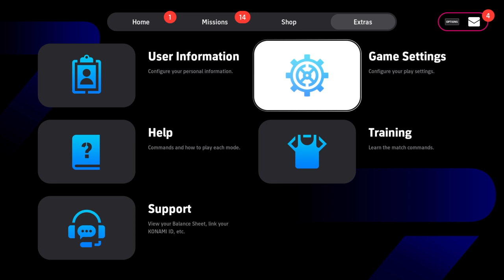eFootball™ 2024/EPAC/USMCA 2024/ Group F/ Israel 0-4 Colombia/ Fantasy Tournament/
Welcome to our viewers in the United States, France, Germany, Brazil, and the rest of the world. We want to take this opportunity to check our channel, which is about promoting the Euro Pan American Cup, also known as the Euro Pan American Championship or the Trans Atlantic Soccer Championship. The virtual competition is a fantasy soccer tournament with 32 European and American international teams, including honorary teams like Australia, Japan, and Qatar. The tournament is not actual; we have nothing to do with FIFA. It is a fantasy tournament started by two anonymous guys from France and Germany/United States in the first quarter of 2004.

The US, Canada, and Mexico will host this year's Euro Pan American Cup on March 12, 2024, virtually. Portugal are the defending champions, having defeated the previous winners, Argentina, 4-2 in the final when the event was virtually staged in Spain in the second half of 2023. The final of this year's Euro Pan American Cup will take place on March 31, 2024. The offices shown in the film are how we envision our studios when our channel expands.

Unfortunately, Israel was eliminated from Group F, given their second big defeat against the Colombians who qualified for the round of 16. Colombia beat Israel 4-0.

Group A:

    Portugal (defending champions)
    Belgium
    Chile
    Greece

Group B:

    Ukraine
    Northern Ireland
    Hungary
    Ireland

Group C:

    United States (host country number 1)
    Scotland
    Switzerland
    Spain

Group D:

    Argentina (defending vice-champions)
    England
    France
    Croatia

Group E:

    Denmark
    Serbia
    Uruguay
    Poland

Group F:

    Mexico (host country number 2)
    Colombia
    Slovenia
    Israel

Group G:

    Canada (host country number 3)
    Japan
    Netherlands
    Cyprus

Group H:

    Brazil
    Germany
    Türkiye
    Romania

Croatia, Denmark, Paraguay, Belgium, the Czech Republic, Serbia, Chile, and Switzerland: These teams have each won the tournament once, highlighting their success in securing the EPAC title.